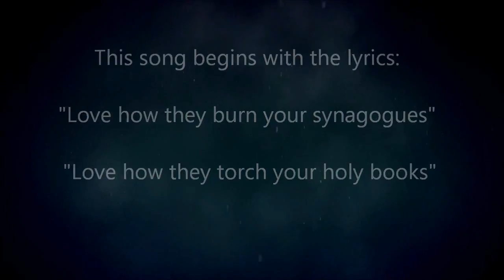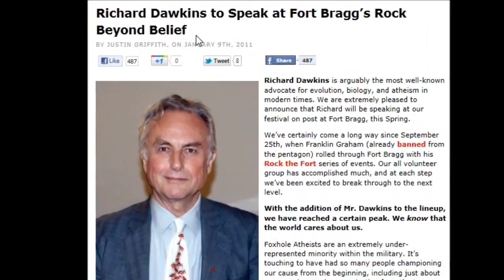Does Richard Dawkins Advocate Burning Synagogues? [mirror: TheCartesianTheist]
Rather than debate the existence of God academically, Dawkins would rather share a stage with an angry emo rock band. Says it all, really.